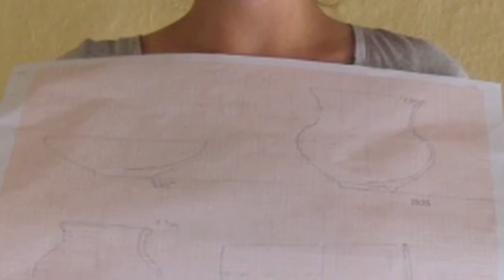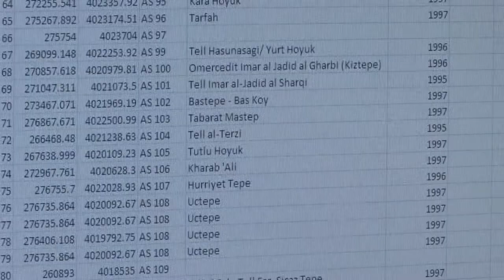USC Dornsife Undergrads research in Turkey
USC Dornsife students travel to Turkey with Professor Lynn Swartz Dodd to work with archeologists in the Hatay region. They have the opportunity to survey the area, as we as participate in excavations.  Video by: Mira Zimet